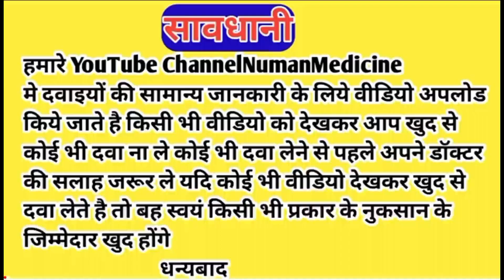trinergic l capsule ke fayde | trinergic l kis kaam aata hai